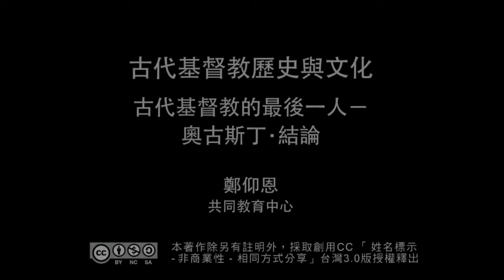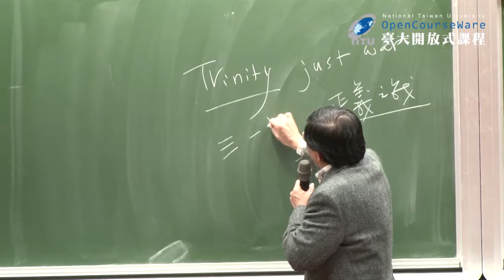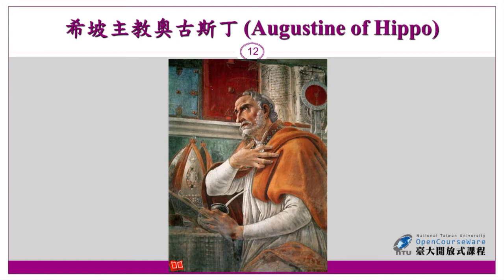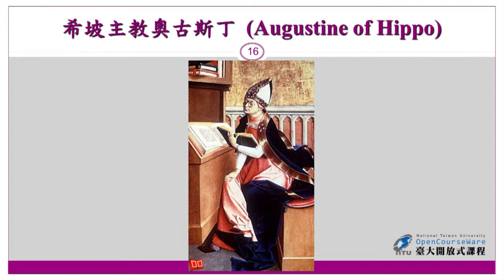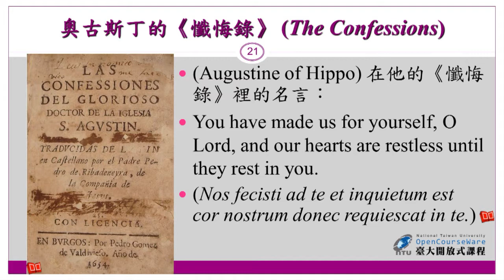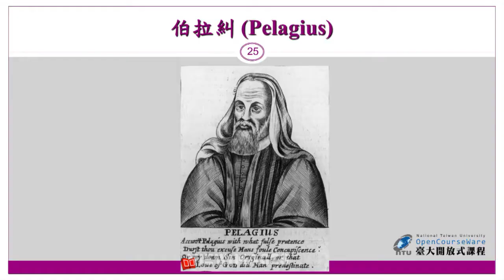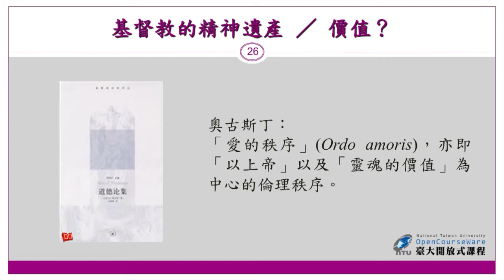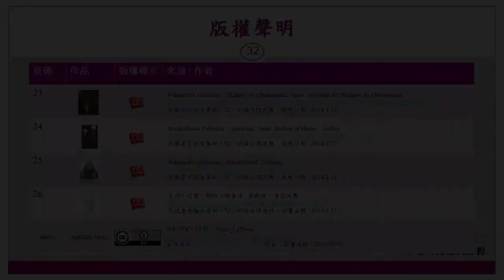古代基督教歷史與文化 16. 古代基督教的最後一人－奧古斯丁 • 結論